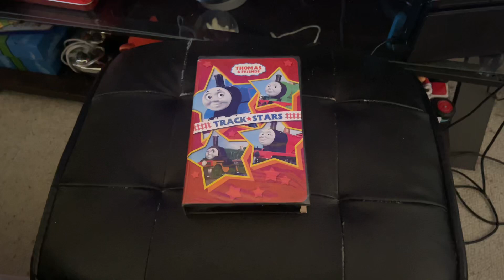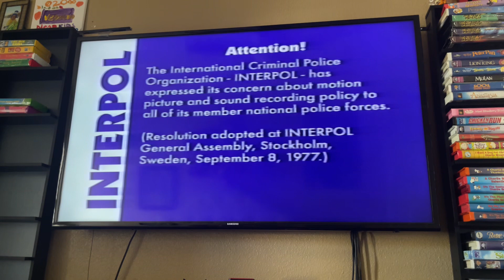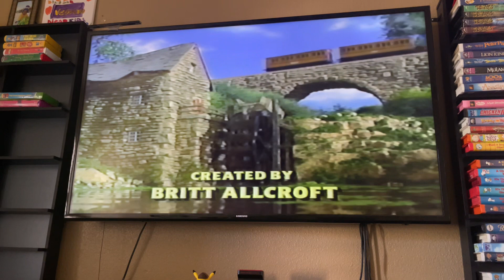Opening To Thomas & Friends: Track Stars 2006 VHS